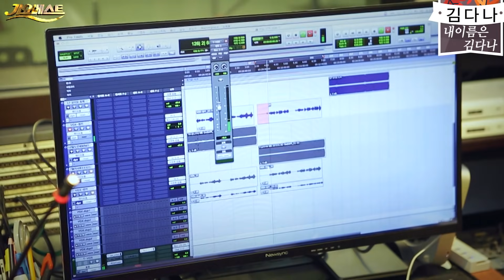김다나 트로트 베스트 노래모음 / 가요베스트 / 자시삼경, 미치겠네, 눈물꽃, 손한번, 별들에게 물었죠, 제비처럼, 찍어줘요 등 / (김단아/ Kim Da Na)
본명 김윤정 / 예명 김단아에서 김다나로 개명 [KIM DA NA]
-1983년 11월 4일 생
-2008년 밀양아리랑가요제 대상
-2014년 MBC가요베스트 신인상

00:00   내이름은 김다나(인터뷰)
03:41   자시삼경
07:03   미치겠네
10:20   손한번
13:36   눈물꽃
17:17   별들에게 물었죠
20:29   제비처럼
22:05   찍어줘요
25:17   내일이 찾아와도 (김다나 & 조항조)
28:05   당신이 좋아 (김다나 & 소유찬)
29:30   여행을 떠나요 (김다나 & 온희정 & 한영주)
30:40   감격시대 (김다나 & 송가인 & 조정민)
31:16   낭랑 18세 (김다나 & 지원이 & 강소리)
32:32   바다가 육지라면 (김다나 & 지원이 & 강소리)
33:50   찔레꽃 (김다나 & 지원이 & 강소리)
34:58   남자는 배 여자는 항구 (김다나 & 요요미)

MBC가요베스트 649회 진도 - 김용임 / 이혜리 / 차오름 / 김다나 / 오로라 / 김수련 / 진해성 / 이채윤 / 이창휘 / 진시몬 / 소명 / 진성 / 송가인